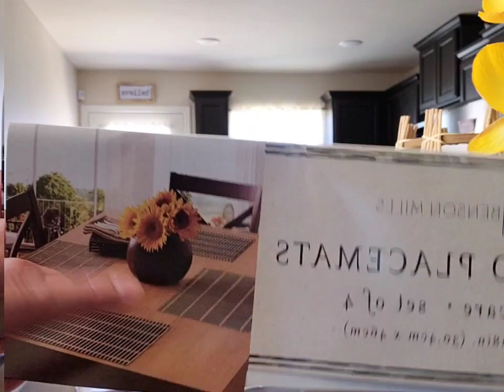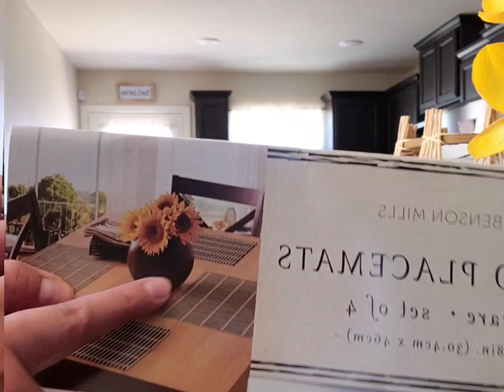ROSS HAUL 🤑🤑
Here's some decorations I got from Ross I just wanted to share with you guys hope you guys enjoy the video I love youuuuu🥰😍😅